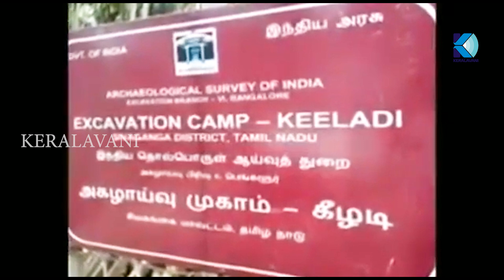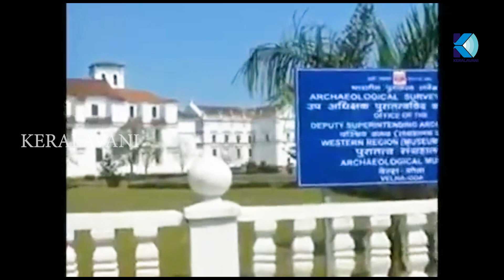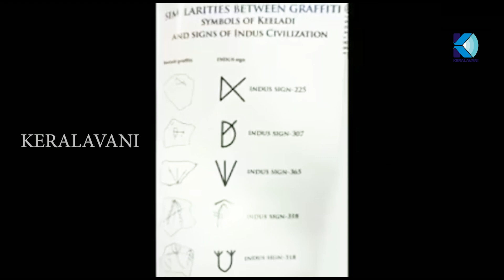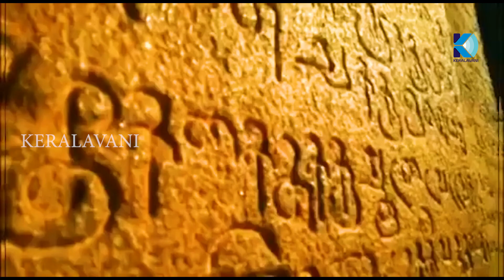കേരള ക്രിസ്ത്യാനികളും റോമൻ കത്തോലിക്കാ സഭയും - ചരിത്രവഴിയിൽ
kerala christians / Roman Catholic Church / keralavani